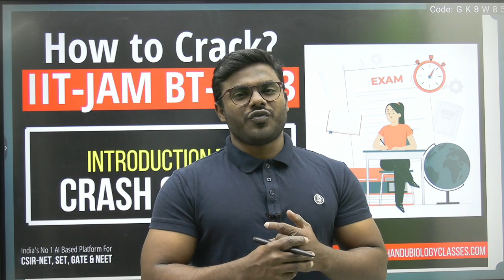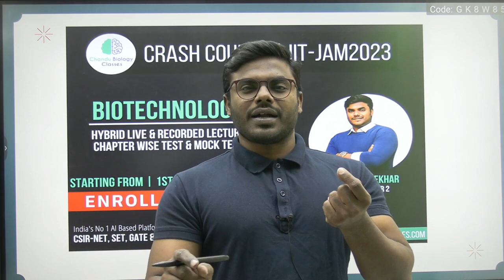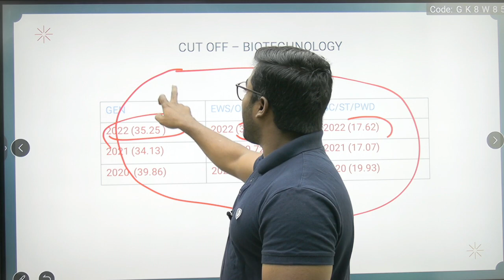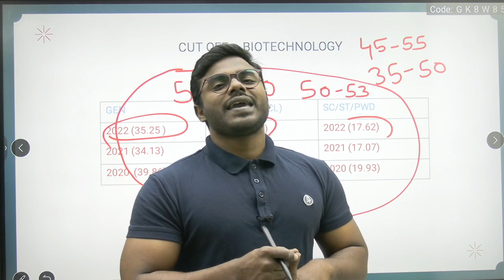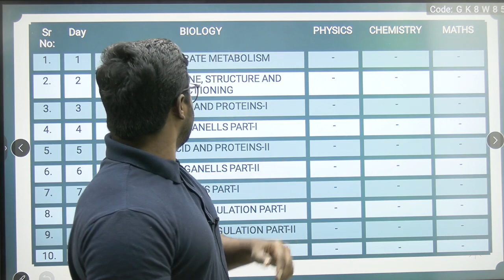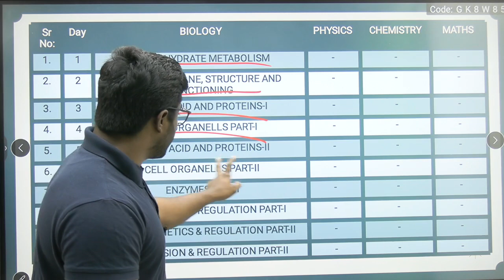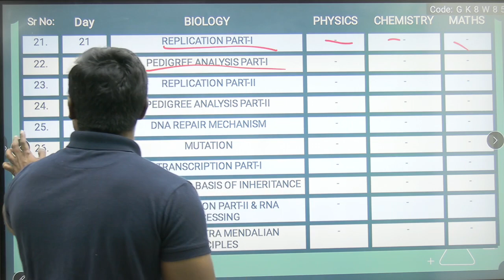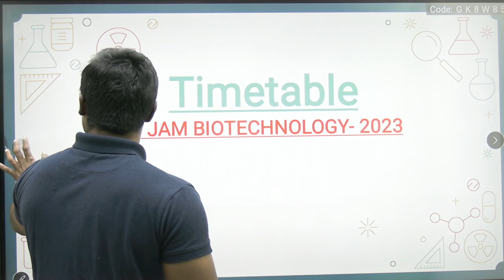HOW TO CRACK IIT JAM BIOTECHNOLOGY -2023 STRATEGIC TIME TABLE PREPARATION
in this video Chandra Sekhar Chaparla discuss about HOW TO CRACK IIT JAM BIOTECHNOLOGY -2023   STRATEGIC TIME TABLE PREPARATION .

In this video Chandra Sekhar Chaparla discuss about Plan of action about upcoming CSIR EXAM . Learners of CSIR NET LIFE SCIENCES|IIT JAM BIOTECHNOLOGY | GATE BT &XL will be highly benefitted from this video. Entire course to be delivered in English .

We're the Largest  learning platform for  CSIR NET, IIT JAM - BT ,GATE BT , GATE XL and NEET-Biology. Our goal is to educate each and every student so Come join us. We promise you to deliver quality education, mentor you, be with you in your every exam preparation.

➡️ CSIR NET, IIT JAM - BT ,GATE BT , GATE XL Preparation Tips & Tricks
➡️CSIR NET, IIT JAM - BT ,GATE BT , GATE XL Strategy,  MCQ Practice
➡️ Access to quality content

➡️ Information about every university in India (No. of seats , college ranking , admission process etc...)
➡️Opportunity to win Gifts at Give away sessions